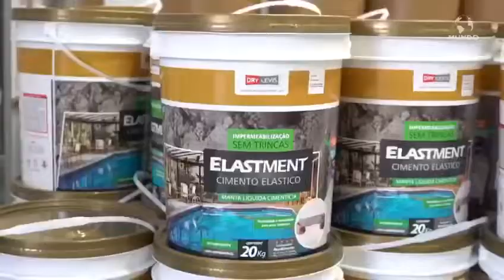DRY LEVIS A MELHOR EMPRESA DE MATERIAIS PARA SUA CASA